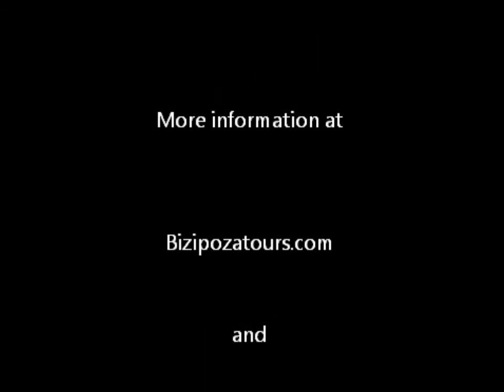A Bizipozatour of San Fausto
Climbing in San Fausto near Estella, Navarra.  This complex of tiered crags offers a wide range of grades.  Spectacular views and a surprising amount of large fossils some of which form critical holds on the routes.